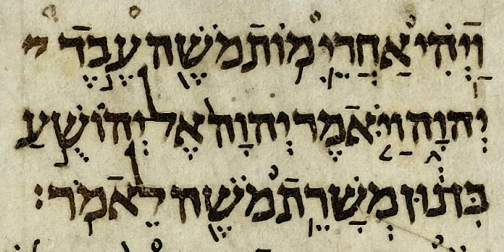Tiberian vocalization | Wikipedia audio article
This is an audio version of the Wikipedia Article:
Tiberian vocalization

SUMMARY
The Tiberian vocalization, Tiberian pointing, or Tiberian niqqud (Hebrew: נִיקוּד טְבֵרִיָנִי‬ Nikkud Tveriyani) is a system of diacritics (niqqud), it was devised by the Masoretes of Tiberias to add to the consonantal text of the Hebrew Bible to produce the Masoretic Text. The system soon became used to vocalize other Hebrew texts, as well.
The Tiberian vocalization marks vowels and stress, makes fine distinctions of consonant quality and length, and serves as punctuation. While the Tiberian system was devised for Tiberian Hebrew, it has become the dominant system for vocalizing all forms of Hebrew and has long since eclipsed the Babylonian and Palestinian vocalization systems.